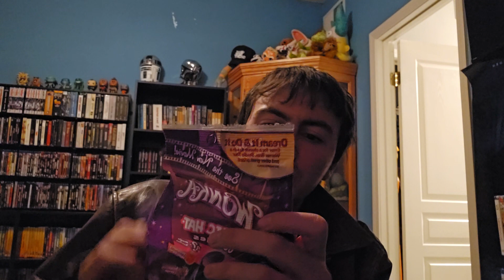Wonka Candy Taste Test